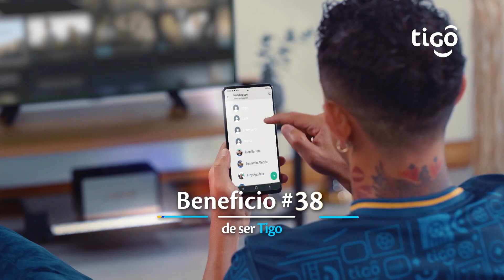🎥 RESUMEN | Real Estelí U15 Femenil 5️⃣🆚0️⃣ Madriz U15 Femenil | Apertura 2022 Categorías Menores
Torneo Apertura 2022 - Campeonato Nacional de Categorías Menores - Futbol de Nicaragua.